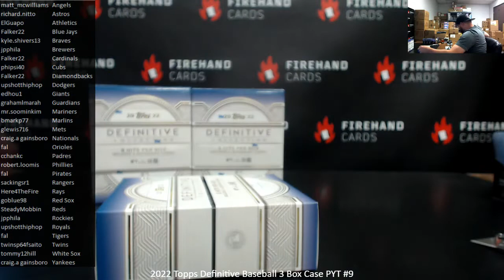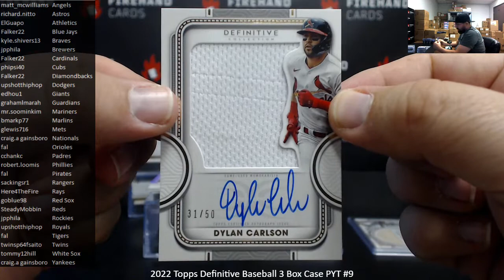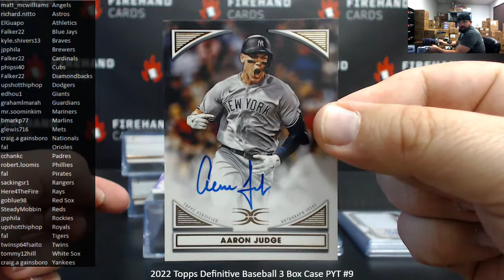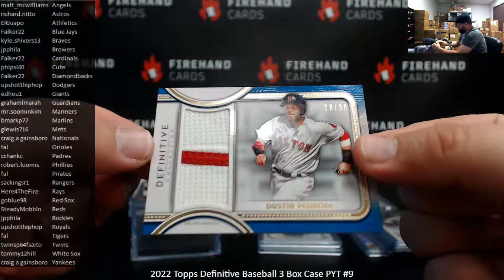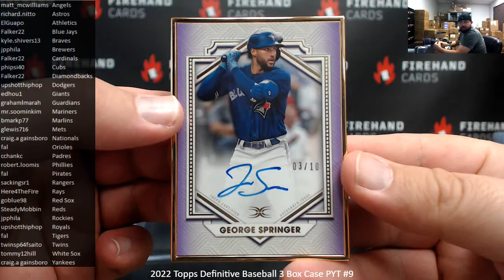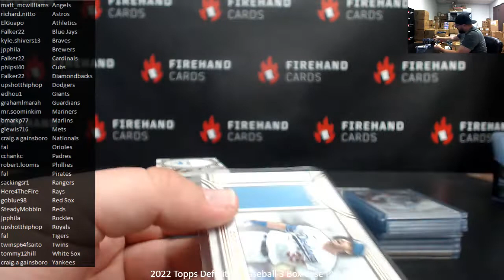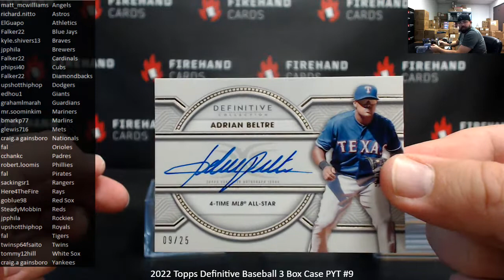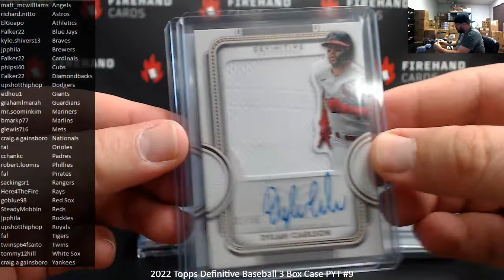7/15/2022 2022 Topps Definitive Baseball 3 Box Case PYT #9